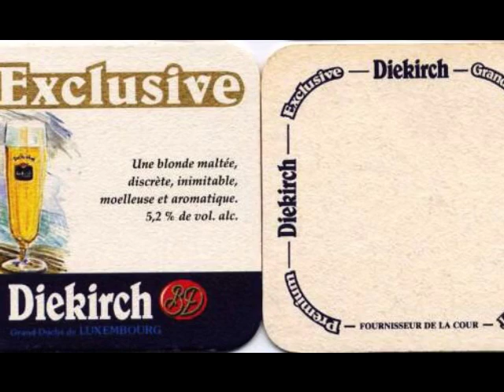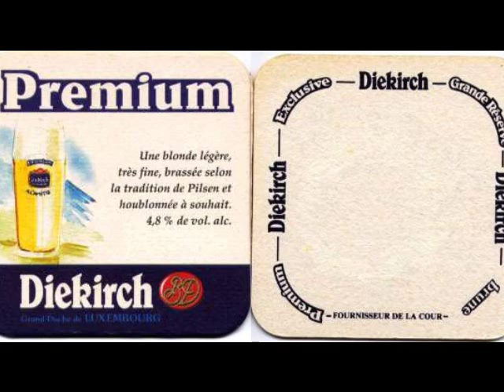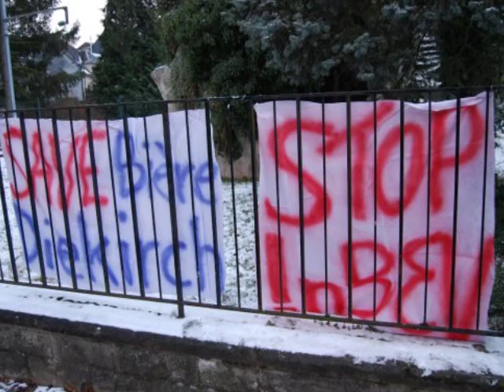Diekirch bleif zu Dikrech!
Den Diekircher muss zu Dikrech bleiwen!